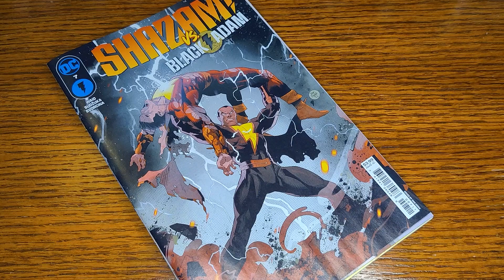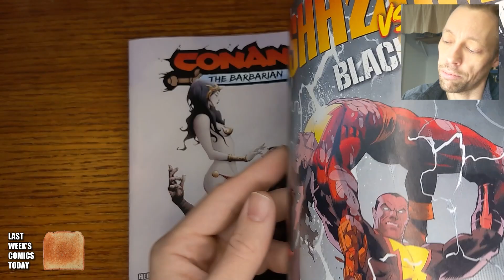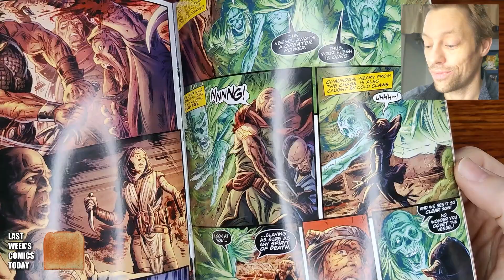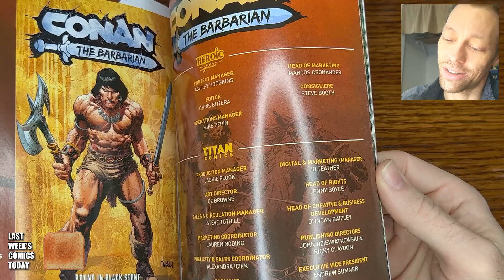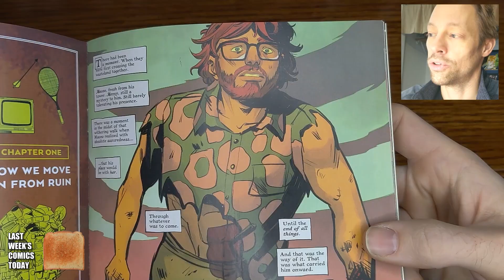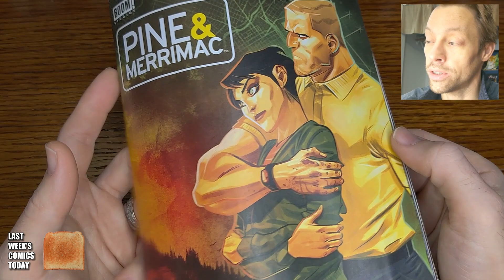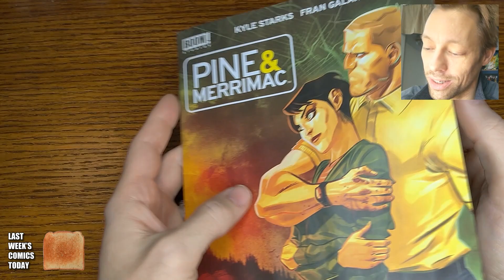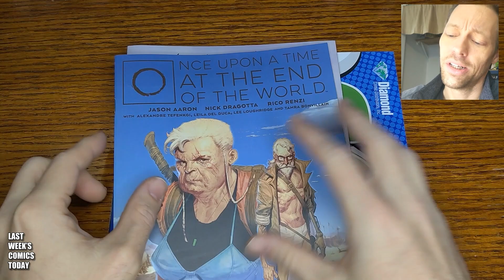Last Week's Comics Today - Tuesday, January 9th, 2024 - Comic Reviews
Last Week's Comics Today - Tuesday, January 9th, 2024

Comics that came out on Wednesday, January 3rd, 2023.
Today I take a look at:

”Shazam!” 7  |  DC Comics
”Conan the Barbarian” 6  |  Titan Books
”Once Upon a Time at the End of the World” 11  |  BOOM! Studios
”Pine and Merrimac” 1  |  BOOM! Studios

(0:00) Intro
(0:29) Shazam! no. 7
(2:17) Conan the Barbarian no. 6
(5:13) Once Upon a Time at the End of the World no. 11
(8:02) Pine and Merrimac no. 1
(10:13) Update
(11:08) Pick of the Week

Ratings of the comics reviewed on this channel range from E, T, T+, and M.
May contain moderate violence, mild profanity, graphic imagery and/or mature themes.